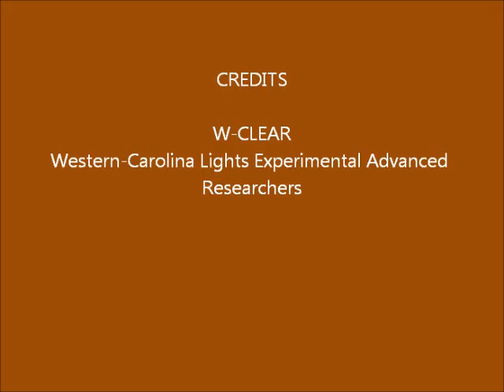Brown Mountain Lights Camera 1B April 19-20, 2016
Dusk-to-dawn 30-second images. Partly cloudy with bright moonlight.  No anomalies seen that appear on both Camera 1A and Camera 1B, so not likely real.